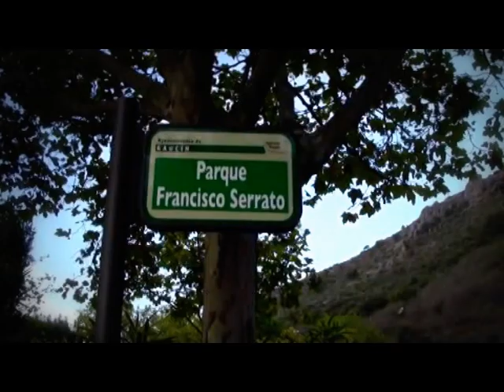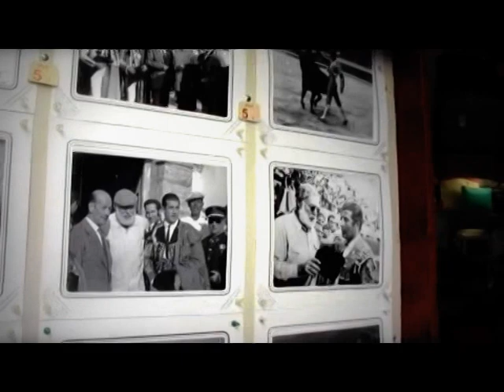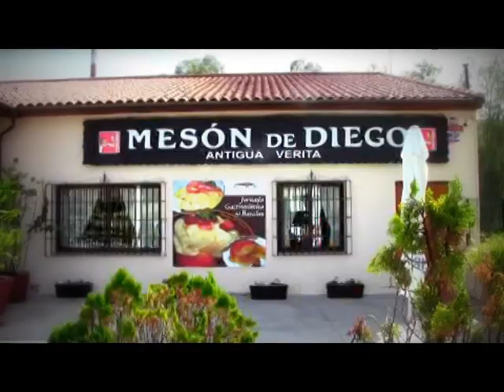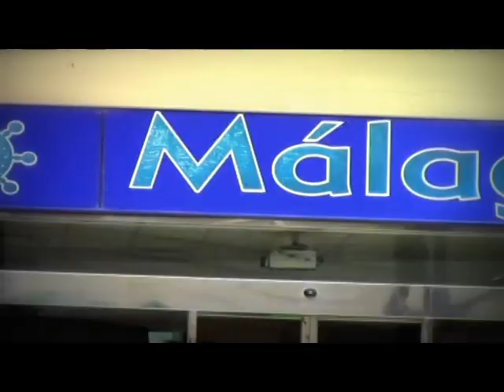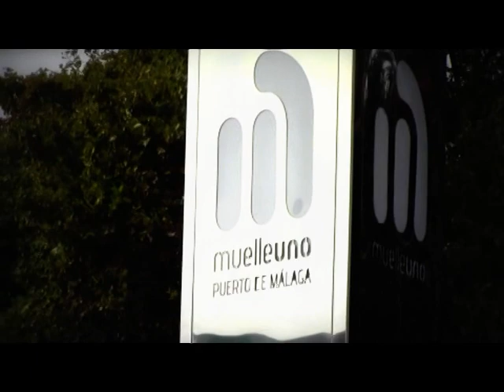La Línea de la Concepción Giblartar Grazalema Ronda & Malaga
Jack Production
Beautiful Parts of Spain ( 3 )